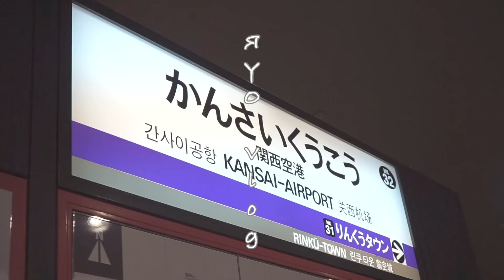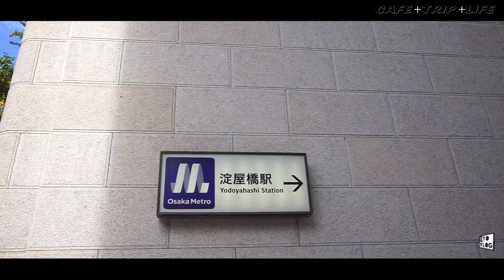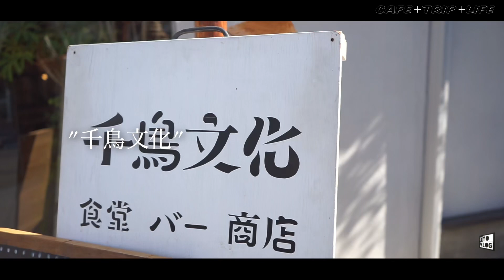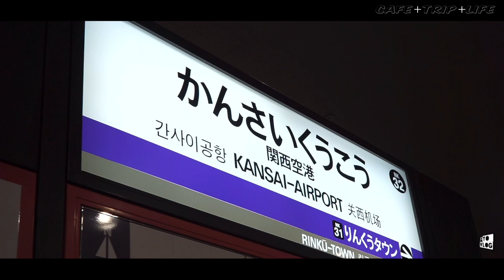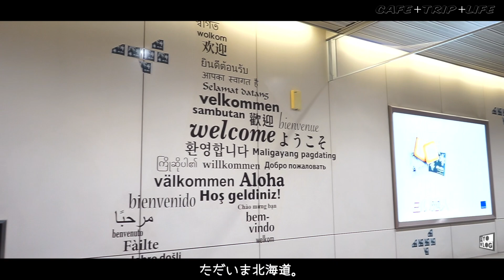【 大阪 カフェめぐりと旅 】 Nova 珈琲と焼菓子 MOTO COFFEE 千鳥文化 関西国際空港 新千歳空港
大阪のカフェを巡りつつ札幌へと帰った日のゆるいVlogです。

◾︎お邪魔した場所やお店┈┈┈┈┈┈┈┈┈┈┈┈